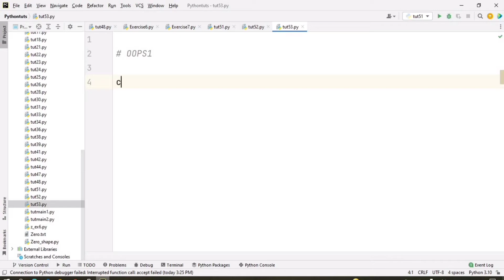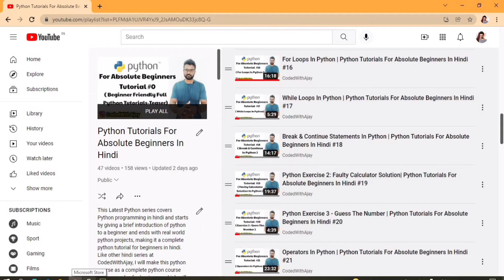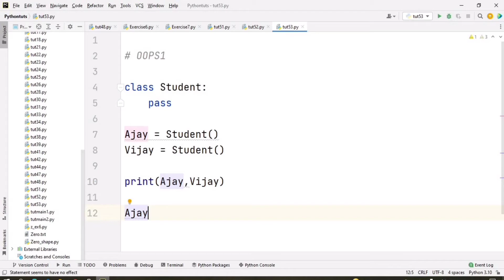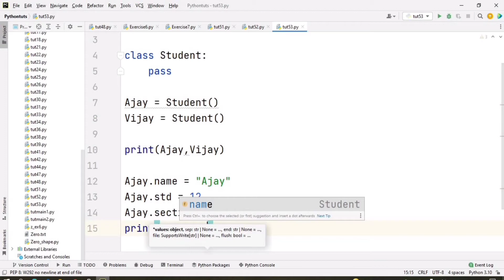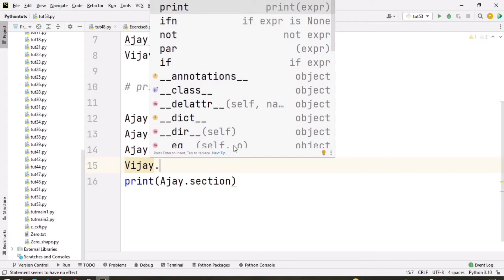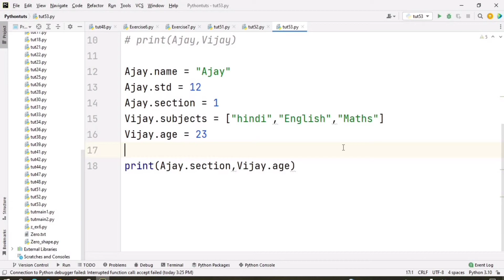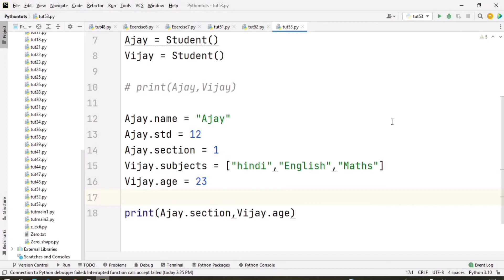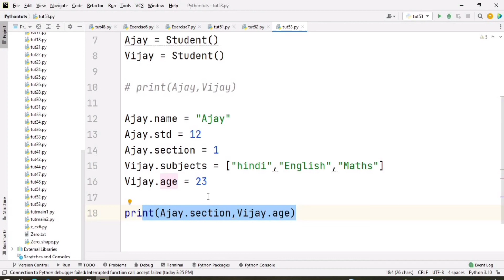Creating Our First Class In Python | Python Tutorials For Absolute Beginners In Hindi #53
In this video We Covered Creating Our First Class In Python Explained because every programmers need to understand basic things, More Practice and it's Important So learn Basic to Advance every technology or programming languages

This Video is a Part of this Python Tutorials For Absolute Beginners In Hindi [ Play List ] -

Best Videos for learn Programming language's in Hindi :-